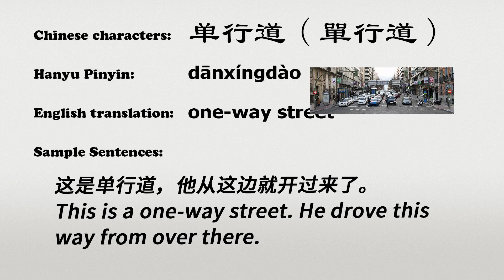The Chinese word danxingdao - 单行道 - dānxíngdào (one-way street in Chinese)